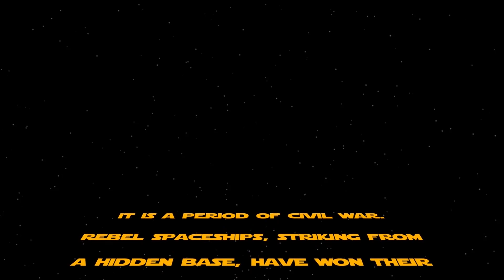Why I Hate The Rise of Skywalker | SPOILERS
Today I finally explain why I hate The Rise of Skywalker. Leading up to this film I was looking forward to it, but walking out of the theater I found myself sad and upset with the end result. Let me know what you thought of the movie in the comments below!